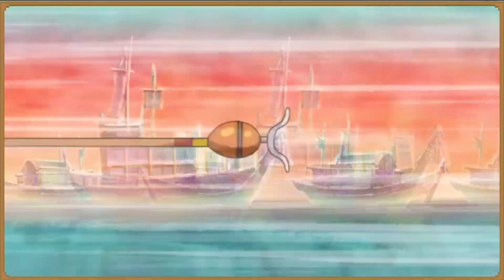Lp Doodle Champion Island Episode 2 - Cursed with Intelligence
we continue our path to getting all the medals to become the island champion and meet the most insightful person ever, as well as someone who really does not like others. hope you guys enjoy

video edited by @fetchgames